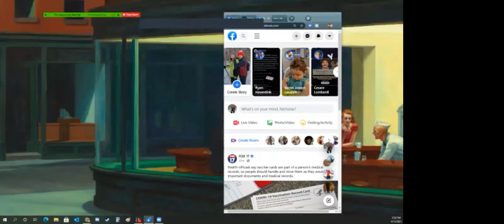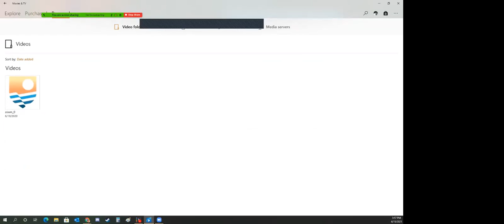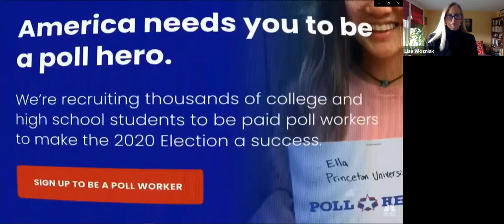People, Planet, Public Health Webinar Series: Maintaining Democracy Through Election Reform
Hosted on April 15, 2021, the Maintaining Democracy Through Election Reform event featured conversations with Secretary of State Jocelyn Benson, Pontiac City Clerk Garland Doyle, and All Voting Is Local State Director for Michigan Aghogho Edevbie.